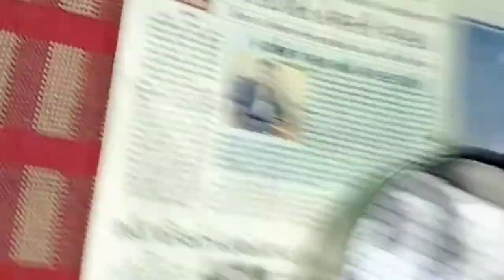Chocolate cake 😋 must try this at home